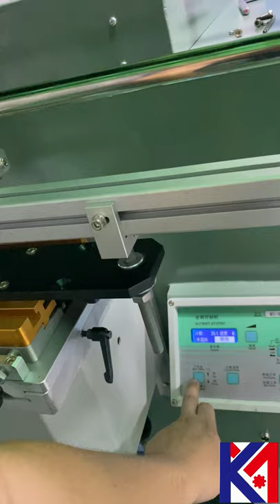400S curved screen printer, round surface roll printing machine for long rod, steel pipe，golf club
This machine specializes in silk-screen printing of circular patterns and is used for high-precision printing of patterns and characters such as fishing rods, golf clubs, water pipes, steel pipes, and long rods. For this series of models, the machine head is reset, the screen frame moves horizontally, moves synchronously with the surface of the substrate, the color registration is accurate, and the screen can be fine-tuned in both directions, which is easy and convenient to operate. It can be used for multi-color, over-color or multi-color printing on the surface of a variety of different planes, curved surfaces, round surfaces and other workpieces. The colors are diverse, the writing is clear, and the ink layer is thick. The printing materials include all kinds of plastic products, glass, ceramics, and metals.